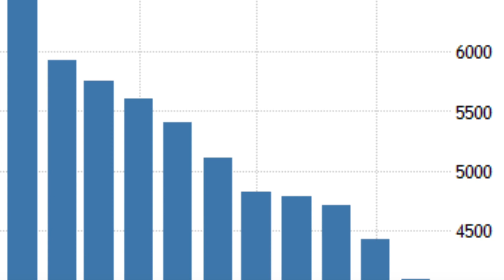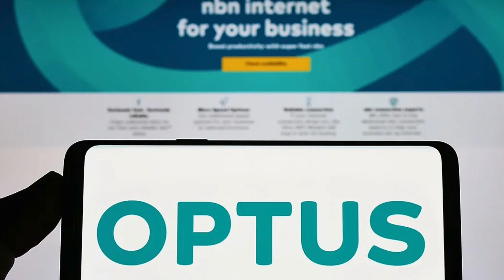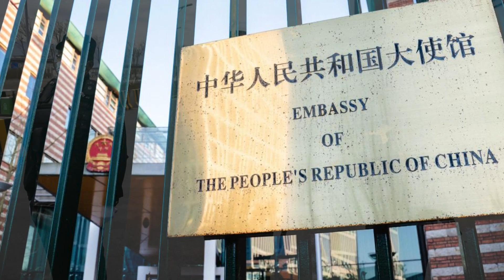🇺🇸22/12/22 TT Zelensky nói tại Washington: viện trợ Mỹ là đầu tư, không phải từ thiện